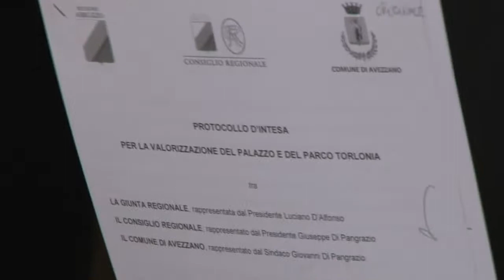Palazzo Torlonia: convenzione tra Giunta e Consiglio regionale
ACRA) - Il Presidente del Consiglio Regionale Giuseppe Di Pangrazio ha presieduto questa mattina, ad Avezzano, una conferenza stampa per chiarire gli sviluppi legati alla gestione di Palazzo Torlonia. L'incontro è servito a presentare la Convenzione stipulata tra la Giunta e il Consiglio regionale a salvaguardia del Palazzo dell'area ex-Arssa. "La Regione con questo atto – spiega Di Pangrazio - intende tirarsi fuori da qualsiasi polemica sterile. Il dato reale è che Palazzo Torlonia resta aperto al pubblico e alla collettività, del Comune di Avezzano del territorio della Marsica e dell'intero Abruzzo interno. L'apertura pubblica e alla società viene garantita certamente fino al termine di questa legislatura regionale e fino all'avvio dei lavori previsti dal Masterplan Abruzzo". Il Presidente Di Pangrazio, inoltre, ha annunciato l'avvio della fase progettuale preventiva all'avvio delle opere di riqualificazione del parco così come previsto nel masterplan regionale con un finanziamento di 4milioni e 700mila euro. "La Regione – ha concluso Di Pangrazio - continuerà a fare la sua parte per questo territorio con l'obiettivo ambizioso di fare di quest'area un parco di rilievo e attrattivo per manifestazioni di carattere internazionale". (ndl)